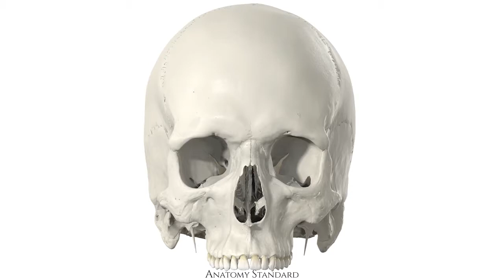Anatomy Standard for Viscerocranium: Zygomatic Bones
The demonstration of a rotation of the 3D model of zygomatic bones.